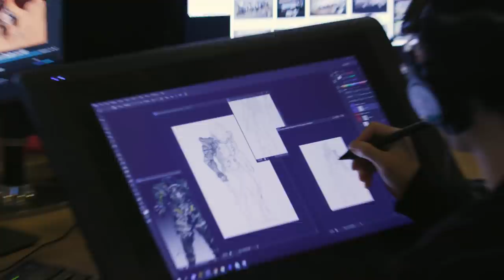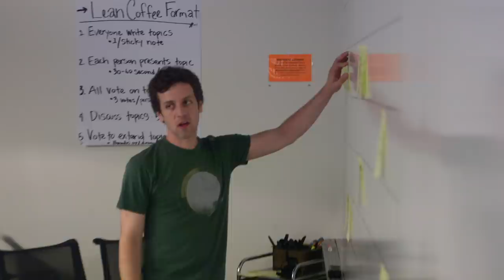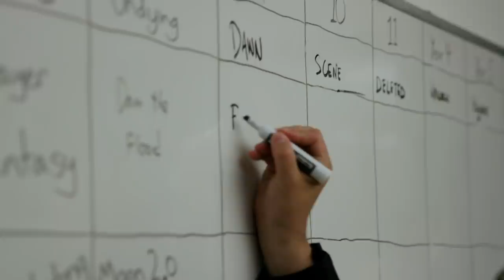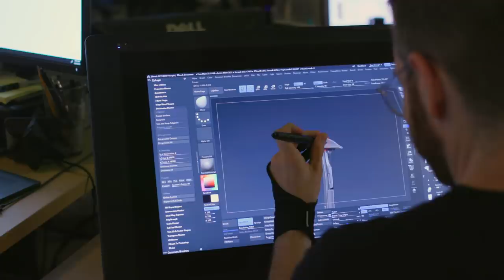Bungie ViDoc – The Moon and Beyond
“We’re here to build something that lives.”

The development team at Bungie discusses Shadowkeep’s impending launch and beyond. In an evolving world, enjoy it for free with New Light and across any platform with Cross Save. Customize your Guardian in new ways with Armor 2.0, Seasonal Artifacts, and all new weapons.

PRE-ORDER SHADOWKEEP: bung.ie/Buy